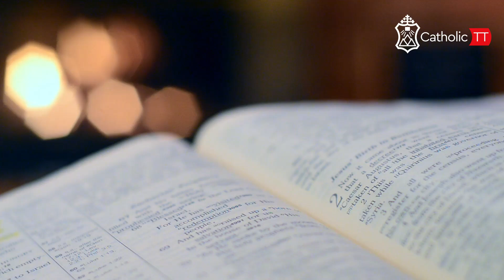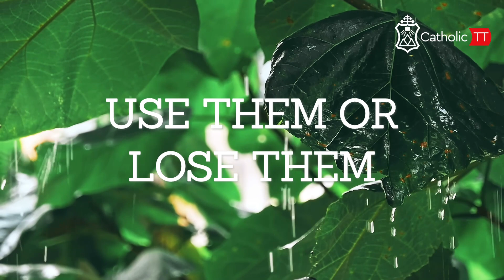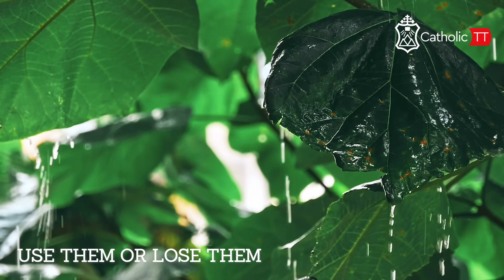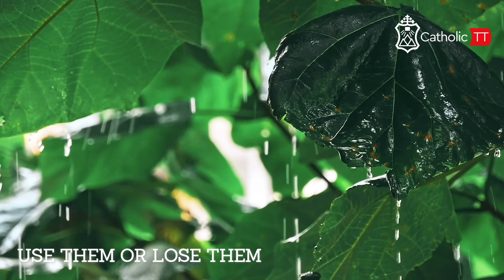Daily Reflection 🇹🇹🇹🇹: Wednesday November 22, 2023 - Week 33 OT (A)